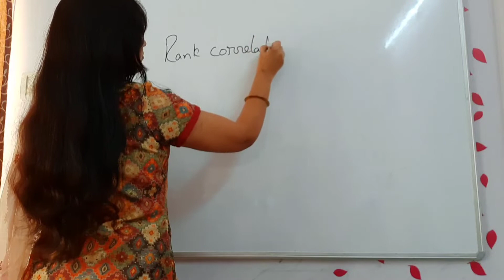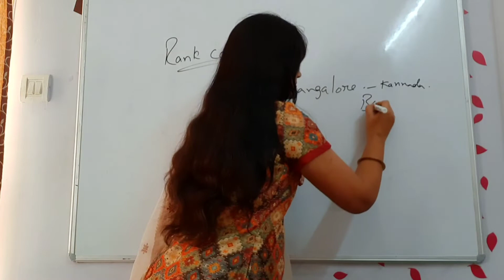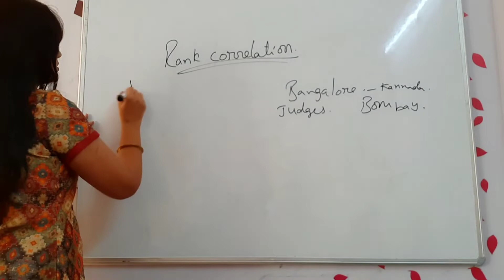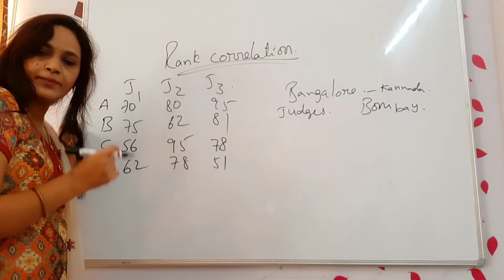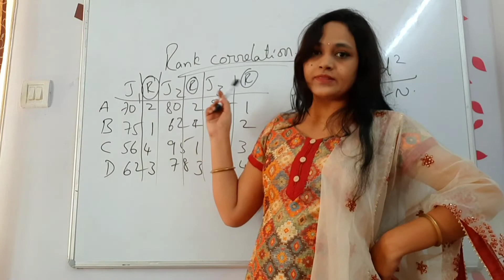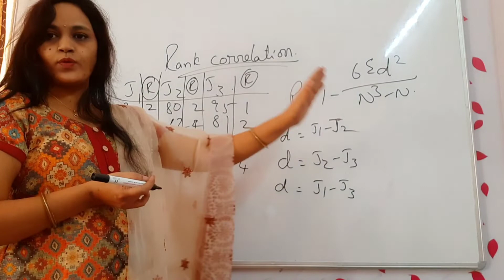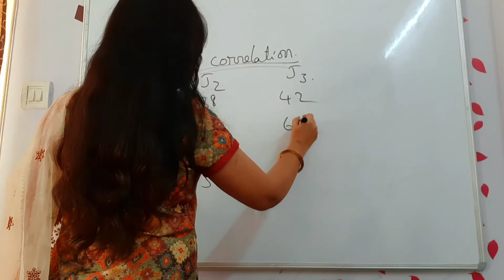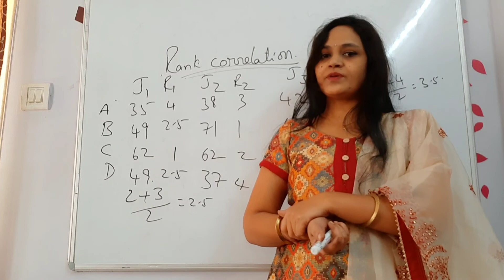Introduction to rank correlation